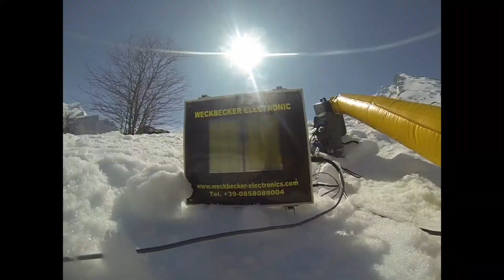Festival VERTIGO Gourette